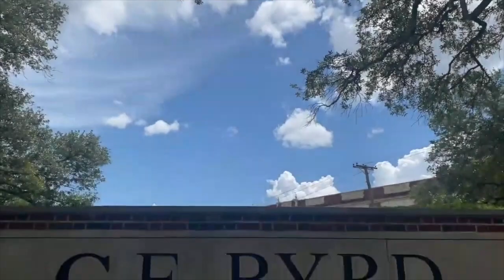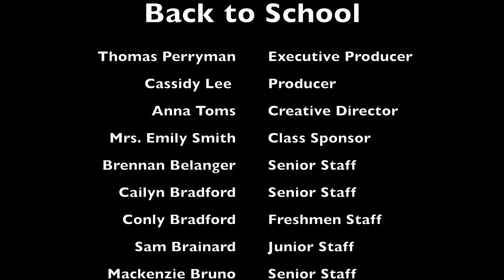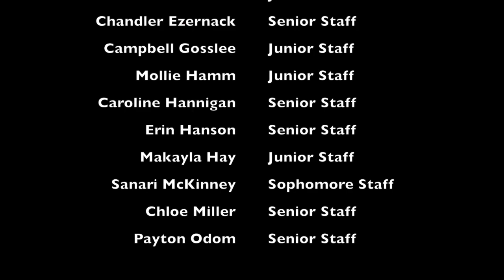The One Where We Go Back to School - 2022-2023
Welcome back to The City Jackets! We are glad to see everyone back on campus! To start this episode, the Freshmen Staff put together a skit called "Freshmen Stereotypes". Sports hypes up our first football game and talks about other sports around The City. The Jackets are seen "gridding" around The City! Fit Check kept us up-to-date with all the fits. To end the episode, our Senior Staff produced a "ByrdReal" segment, where we get to see all the BeReals taken at school!

Executive Producer: Thomas Perryman
Producer: Cassidy Lee
Creative Director: Anna Toms